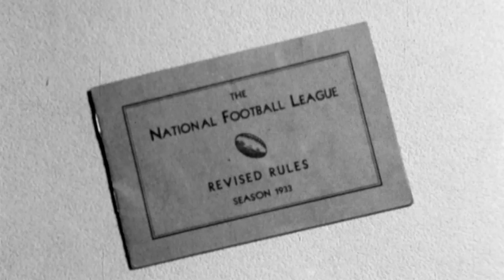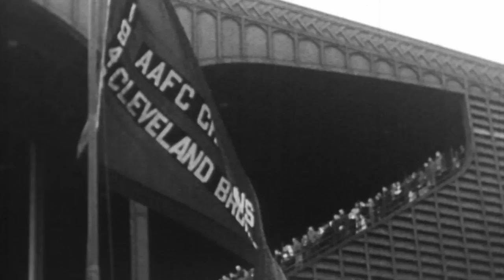Los Angeles premiere of Forgotten Four: The Integration of Pro Football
7:00 p.m. | Royce Hall, UCLA

General seating. Doors open at 6:00 p.m.

The story of four African Americans who courageously broke the color barrier in professional football – Marion Motley, Bill Willis, and former UCLA football players Woody Strode and Kenny Washington ’41.

Immediately following, a distinguished panel will discuss the intersection of race and sports in America: Rafer Johnson ’59, Olympic gold medalist; Donovan McNabb, former NFL Pro Bowl quarterback; Ross Greenburg, Forgotten Four producer; Paul Von Blum, UCLA civil rights scholar; Kurt Streeter, LA Times columnist (moderator).